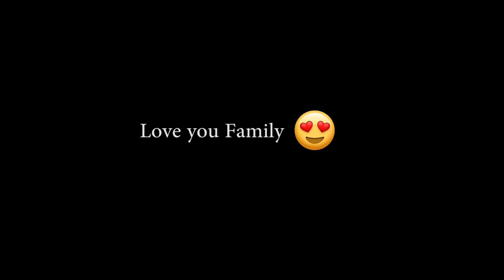Chalo aj Phir chalte hai gao ke shaadi main enjoy karne || Pahadi Dj Dance || kulli || kulluwala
Thank you so much for your support 💕
Hi everyone,